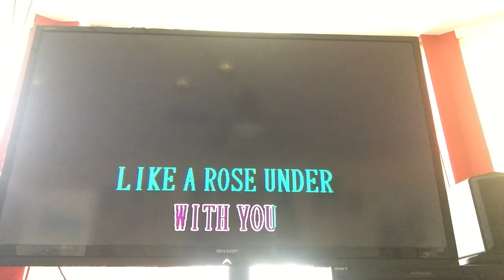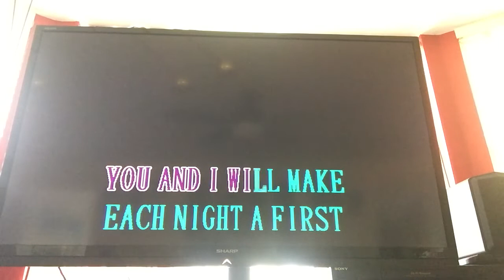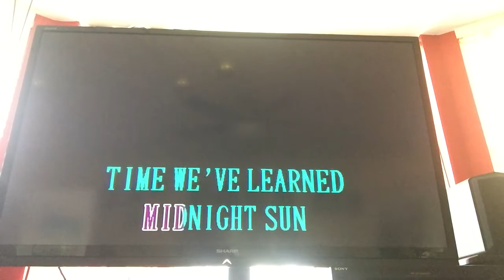Evergreen cover by Erlinda Goldsby